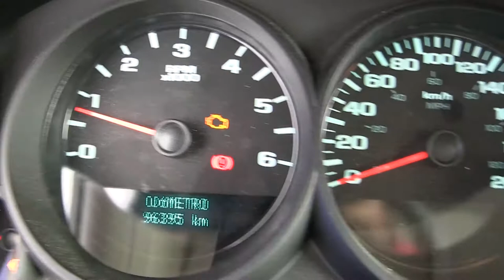Chevrolet / Silverado 1500 A/A / 2012 - G171744